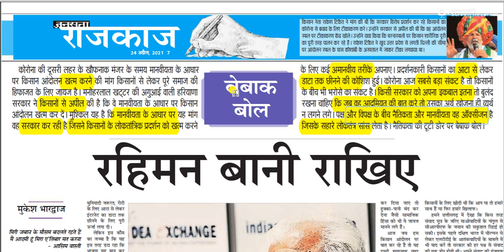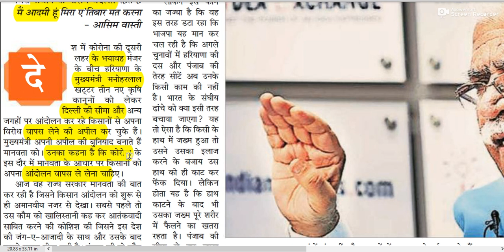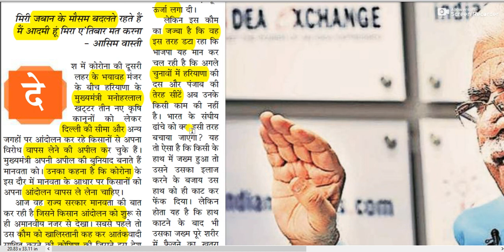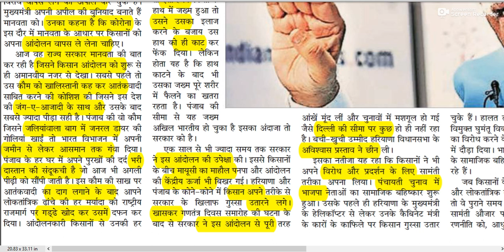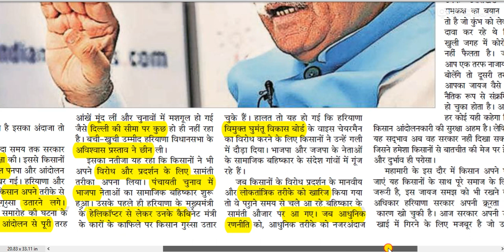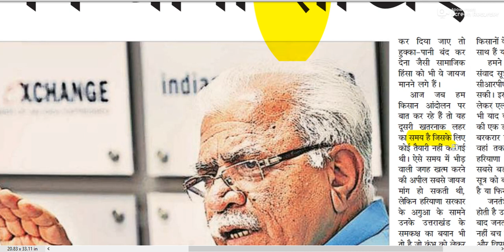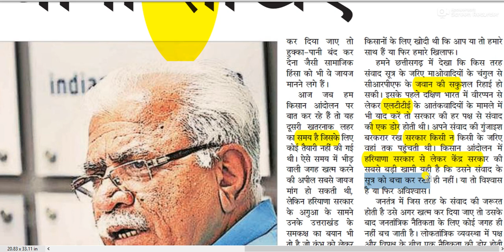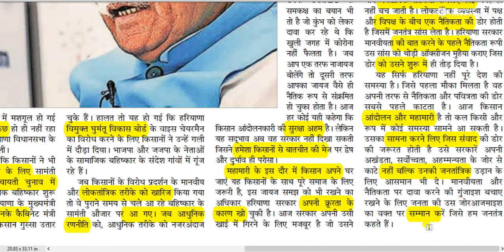रहिमन बानी राखिए - मुकेश भारद्वाज